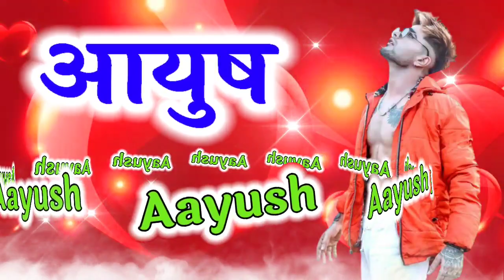आयुष जी आपके लिए स्पेशल रिंगटोन 🌹Aayush Name Ringtone Song ❣️Ayush Nam ki Ringtone